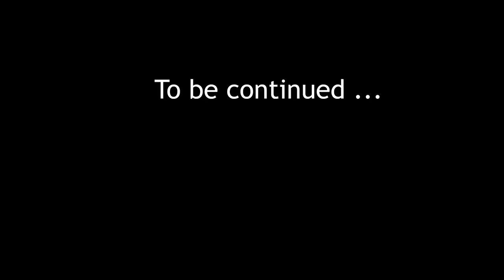BABY BARRY SPEED RUN 3 SCARY OBBY: BARRY'S PRISON RUN, EVIL GRANDPA, MR STINKY’S DETENTION [ROBLOX]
BABY BARRY SPEED RUN 3 Scary Obby: Barry Prison Run, Evil Grandpa, Mr.Stinky Detention [ROBLOX]

This is a video gameplay in game Barry's Prison Run Obby (Roblox)
BABY BARRY in Barry's Prison Run Obby Roblox